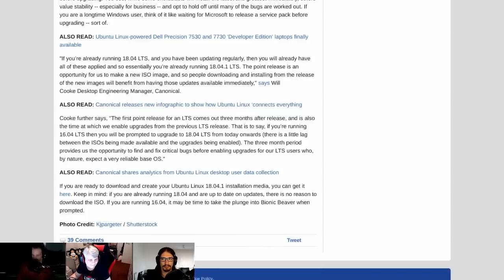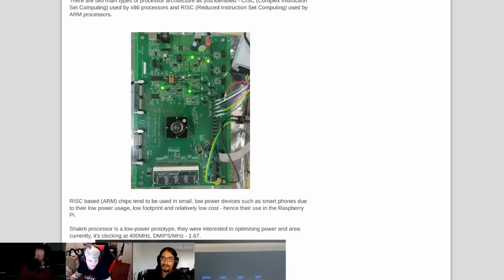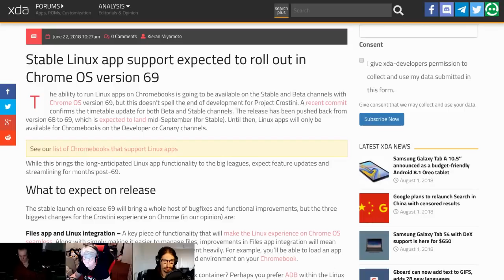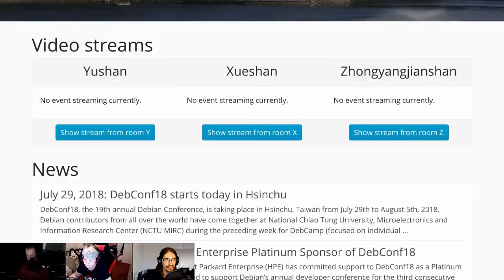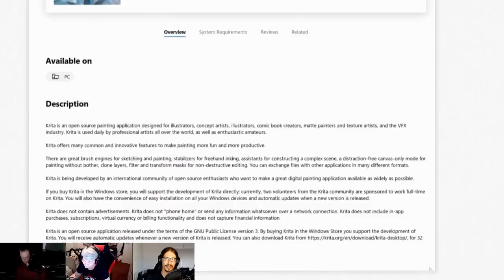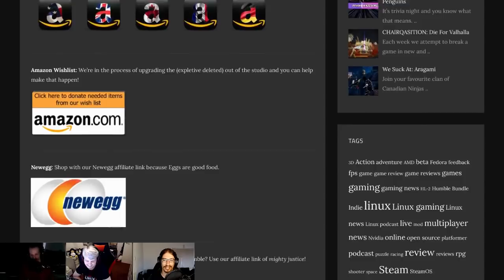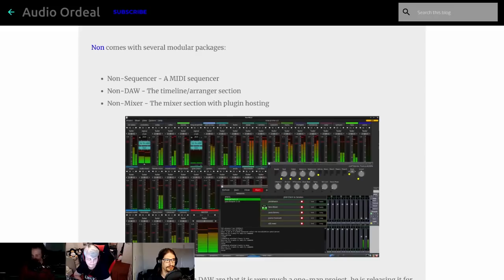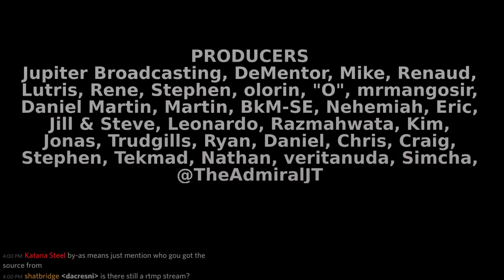LinuxWeeklyDailyWednesday 129: Kaleidoscope Nightmare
Bionic Beaver gains a point, India's first RISC-V based chip boots Linux, Krita tangos with Microsoft and Vim gets ported to WebAssembly.